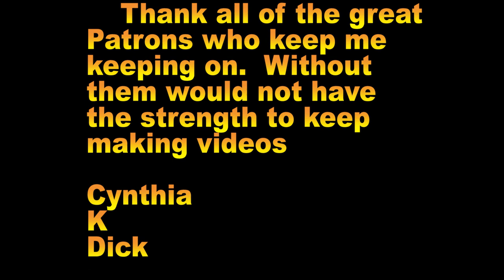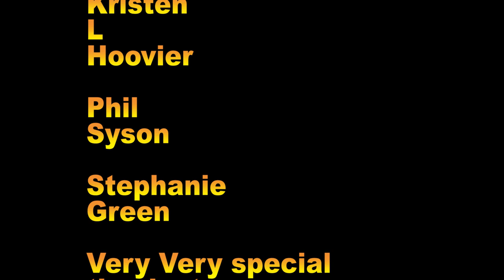How to Stop being kneed, bitten, and kicked in the testicles for good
change the world with pants. Time has come to stop wearing outdated clothing that offers nothing.  Females have sports bras for support.  Men nget nothing to protect their junk. We live in a time where men being kneed, bitten, and kicked in the junk goes unpunished and is on the rise. Protect yourself.